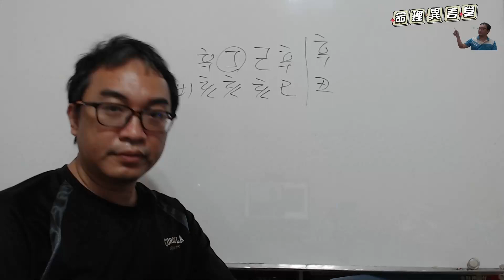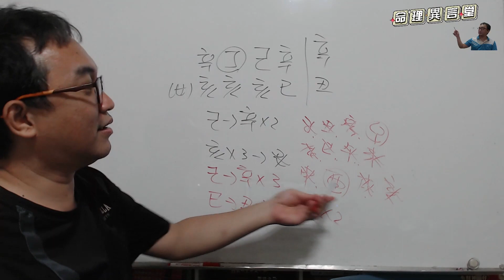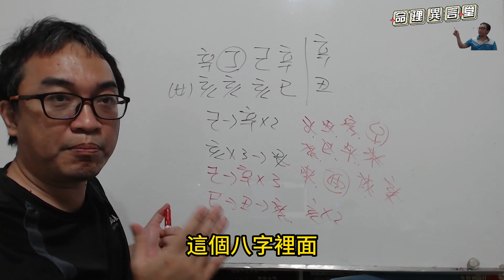【五行派八字】八字案例─什麼時候有對象？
八字案例─什麼時候有對象？

誰能給我看看什麼時候有對象？

當我們看到這八字的時候，我相信你一定眼巴巴看著他的地支，因為有三個亥水，這樣一來，應該他的桃花很旺，其實我們要知道，其實他地支的情況是亥水剋巳火，所以是屬於本命的日主受剋。

現在為丑大運，所以地支變成死火生丑土剋亥水，此時日主受剋脫困了，但我們卻發現是亥水受傷了，在日主脫困正向的批論下，多變少就是不好，此時亥水從三個變成兩個，這樣就是官運變差的情況。

所以在日主脫困的情況下，要如何讓丑土剋亥水的情況能變好，就成了這八字桃花的主要因素了。
服務項目(先預約)
3.八字批命(流年)3600、取名3600、勘宅12000、姓名鑒定500
4.Line：s12860990、微信：s12860990
7.服務地點：高雄市大社區萬金路82-7號(楠梓火車站前的旗楠路一路直走便可看見萬金路)